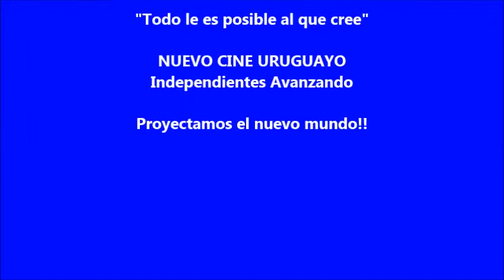TU PROYECTO REALIDAD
Ahora si es posible hacer tu pelicula, proyecto realidad!!
REALIZAMOS TU PROYECTO es una idéa de Fernando Moreno.